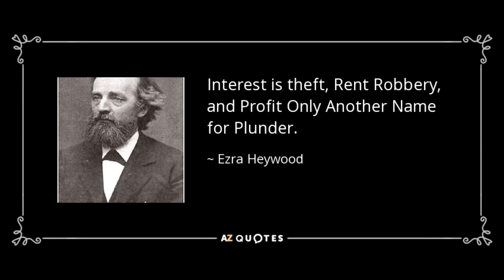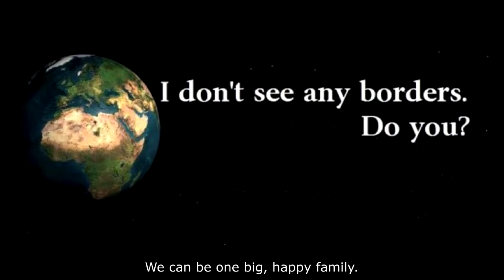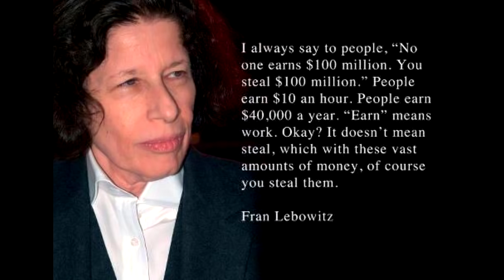Interest, Rent, Profit = Theft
Thanks to Saxa-san for creating the music for this song!

Interest is theft. Rent is theft.
Profit is theft. People are stealing from you.
Empathy is something corporations are not feeling.
Capitalism is all about stealing.
Greed and apathy are rewarded.
Money is stolen and then hoarded.
Banks steal from you by charging interest.
Landlords steal from you by charging rent.
Employers steal from you to make a profit.
Profit is the unpaid labour of the working class.
Everywhere you turn, people are stealing from you.
You can never get ahead no matter what you do.
The system is rigged to make the rich richer,
and keep the poor struggling to survive.
The world has enough for everyone's needs.
Private property creates artificial scarcity.
Get rid of private property and share everything.
If we share, everybody can be rich.
We can all have shelter. We can all have food.
We can all travel when we're in the mood.
We can all have clean water to drink.
We can all have time to play and think.
Make a world where all our necessities are met.
A world without any student debt.
College tuition should be free,
so we have an educated society.
Free health care, dental work, eyeglasses.
None of those things are luxuries.
Help people be as healthy as they can be.
Help people be as happy as they can be.
Love of money is the root of much evil,
so let's make a moneyless society.
Jobs can be done on a voluntary basis.
Make society a peaceful oasis.
Do work you enjoy.
Make the world a better place.
Help put a smile of your neighbor's face.
Abolish capitalism and embrace equality.
We can be one big, happy family.
We can live together in harmony.
World peace can become our reality.
War can become a thing of the past,
if we get rid of money at last.
Capitalism sucks.
Fuck capitalism.